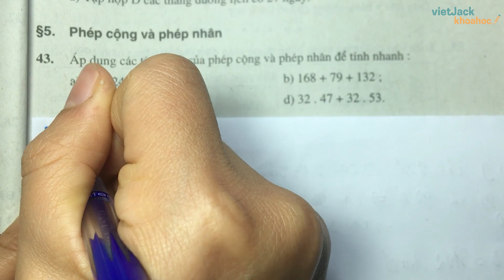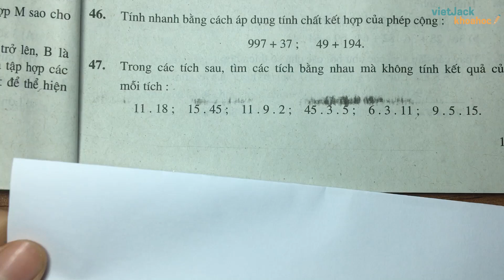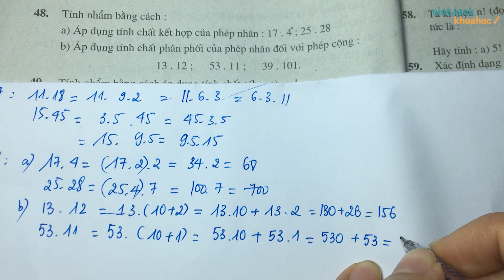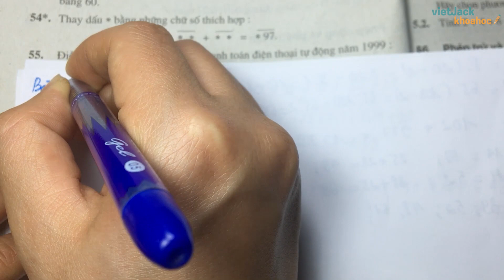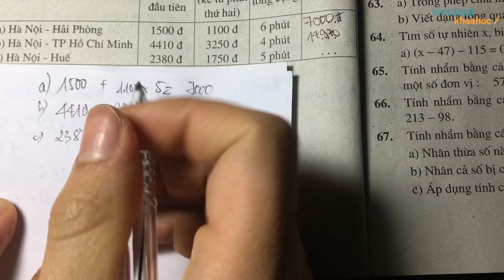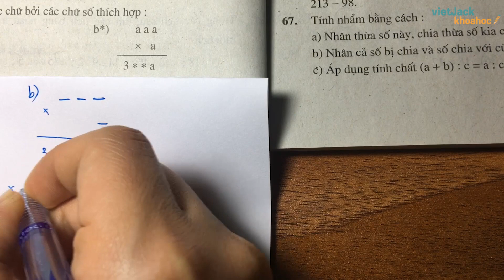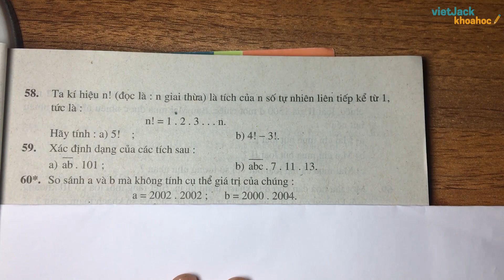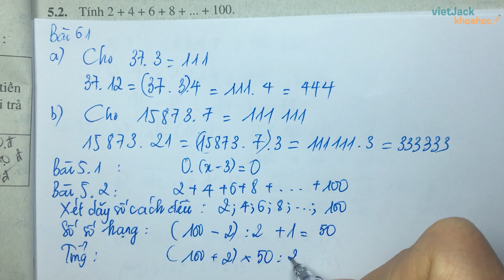Toán học 6 - Sách bài tập - Bài 5 - Phép cộng và phép nhân - Cô Diệu Linh (HAY NHẤT)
Toán học 6 - Sách bài tập - Bài 5 - Phép cộng và phép nhân

00:00 Bài tập
Bài 43 trang 11 Sách bài tập Toán 6 Tập 1 [0:30]
Bài 44 trang 11 Sách bài tập Toán 6 Tập 1 [3:18]
Bài 45 trang 11 Sách bài tập Toán 6 Tập 1 [5:00]
Bài 46 trang 11 Sách bài tập Toán 6 Tập 1 [6:23]
Bài 47 trang 11 Sách bài tập Toán 6 Tập 1 [8:18]
Bài 48 trang 12 Sách bài tập Toán 6 Tập 1 [9:39]
Bài 49 trang 12 Sách bài tập Toán 6 Tập 1 [13:37]
Bài 50 trang 12 Sách bài tập Toán 6 Tập 1 [15:09]
Bài 51 trang 12 Sách bài tập Toán 6 Tập 1 [15:50]
Bài 52 trang 12 Sách bài tập Toán 6 Tập 1 [17:09]
Bài 53 trang 12 Sách bài tập Toán 6 Tập 1 [18:40]
Bài 54 trang 12 Sách bài tập Toán 6 Tập 1 [20:18]
Bài 55 trang 12 Sách bài tập Toán 6 Tập 1 [22:05]
Bài 56 trang 12 Sách bài tập Toán 6 Tập 1 [25:25]
Bài 57 trang 12 Sách bài tập Toán 6 Tập 1 [28:53]
Bài 58 trang 13 Sách bài tập Toán 6 Tập 1 [34:40]
Bài 59 trang 13 Sách bài tập Toán 6 Tập 1 [35:52]
Bài 60 trang 13 Sách bài tập Toán 6 Tập 1 [38:14]
Bài 61 trang 13 Sách bài tập Toán 6 Tập 1 [40:46]
Bài 5.1 trang 13 Sách bài tập Toán 6 Tập 1 [42:27]
Bài 5.2 trang 13 Sách bài tập Toán 6 Tập 1 [43:29]

Phép cộng và phép nhân là bài học quan trọng trong chương trình sách bài tập Toán 6. Trong bài giảng này, cô sẽ giúp các em tìm hiểu tất cả các lý thuyết trọng tâm nhất bài học. Từ đó, các em sẽ giải các dạng bài tập từ cơ bản nhất đến nâng cao. Các em chú ý theo dõi bài học cùng cô nhé !